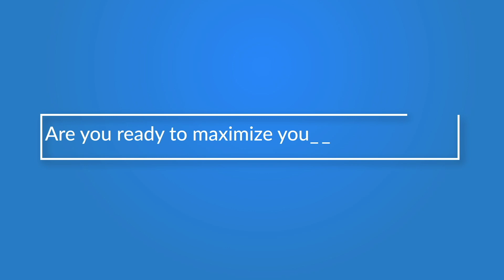పోలీసులకు కొట్టే హ‌క్కు ఉందా? ఒక‌వేళ మిమ్మ‌ల్ని కొడితే ఏం చేయాలి?Do police have the right to strike?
Here is an interesting snippet from an  exclusive latest episode of Lawyer Saab with Retd Addl SP, Sr Advocate R Sai Krishna only on iDream News.